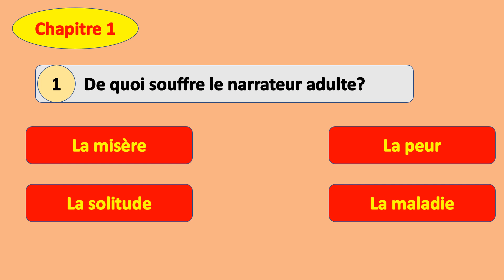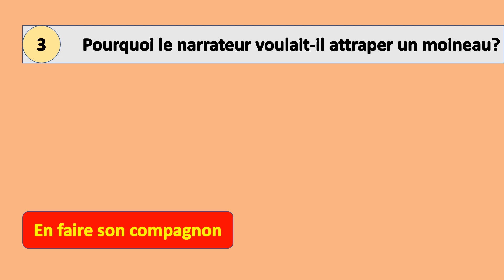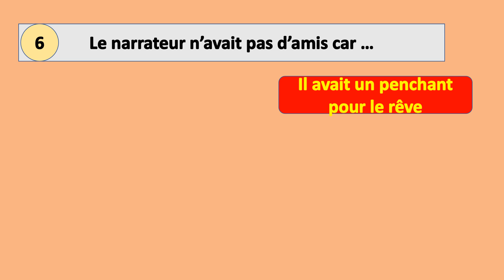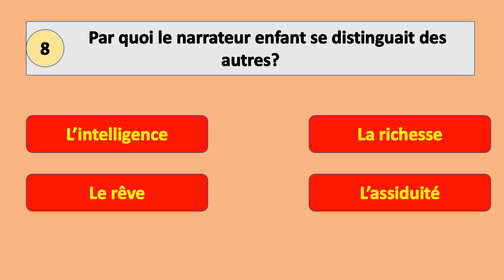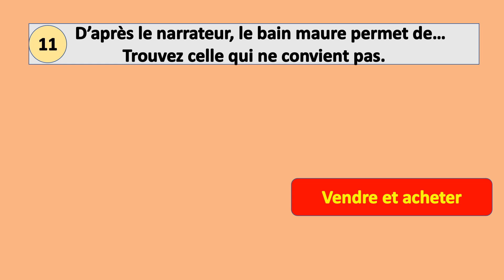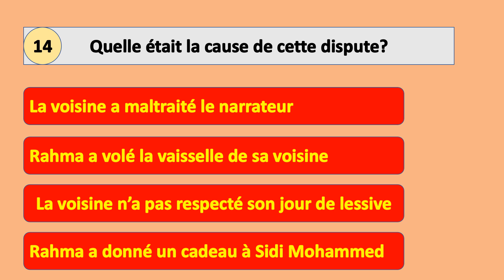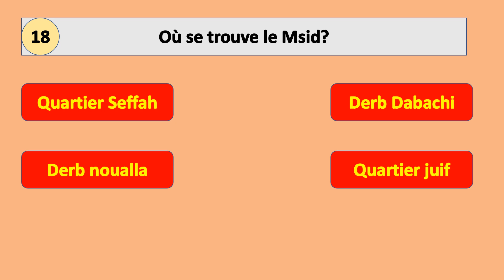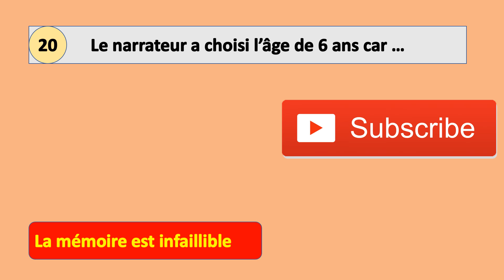la boite à merveilles chapitre 1 quiz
quiz chapitre 1 la Boite à Merveilles